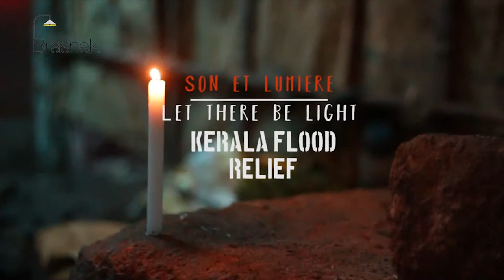Pastor Jaya Prakash garu ||05-05-2019|| అంశం: దేవుని ప్రేమ...